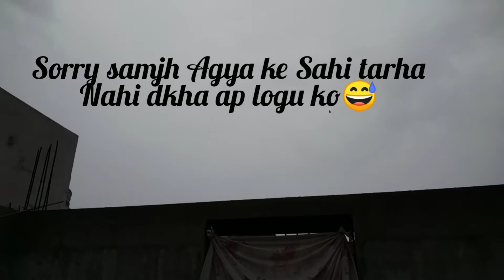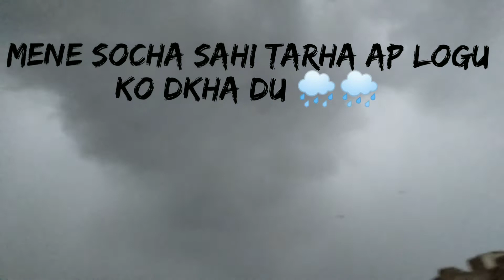🌧️Karachi mein Hoi barish🌧️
"Karachi me start hoa barish ka dosra spell..
Bas Allah reham kre apna Ku ke barish ke bad hote hae Karachi me bethasha masail or hadsat"